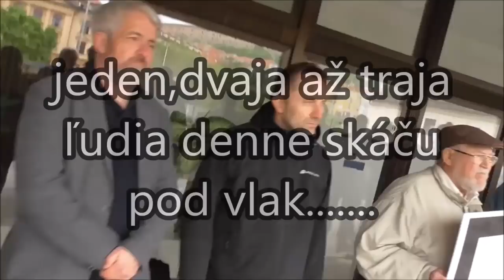Vtipný pán Traubner : škoda že nie ste štvrtý .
Vtipná odpoveď    doktora Traubnera  na otázku kto z Vás chce vidieť grafické znázornenie ako tu denne jede,dvaja až traja ľudia skáču pod vlak.